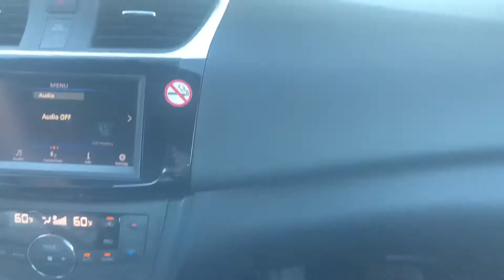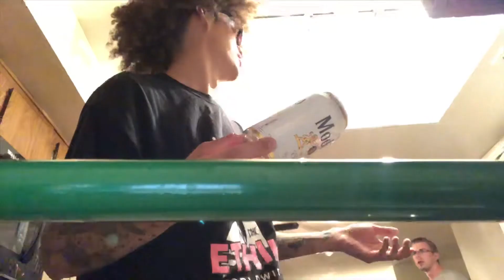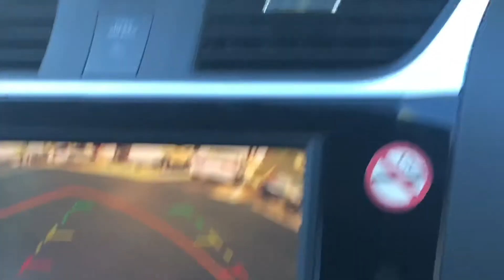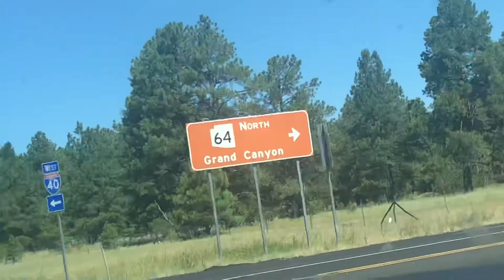Arizona in a Weekend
Like the EthikClothingCo I’m wearing in this video?? Get yourself some for the low,

If you're in Arizona and want a tattoo go to That One Tattoo Parlor in Glendale ask for DonDon and tell him David Anderson Official sent you!